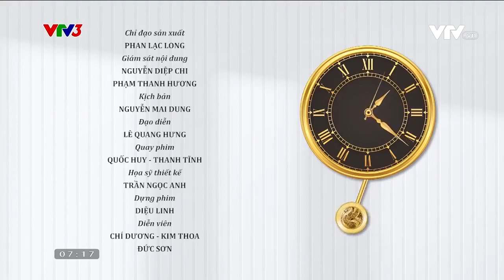Tưởng mỏ đất ai ngờ mỏ vàng I Sống chậm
Đừng bao giờ đánh giá người khác qua vẻ bề ngoài

Xem thêm các chương trình đặc sắc của VTV3 tại:
Fanpage: